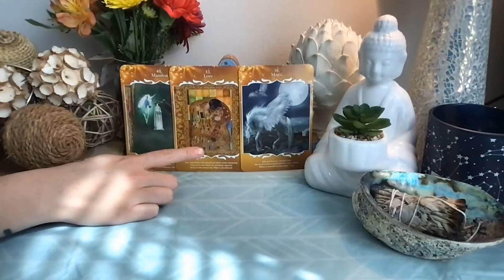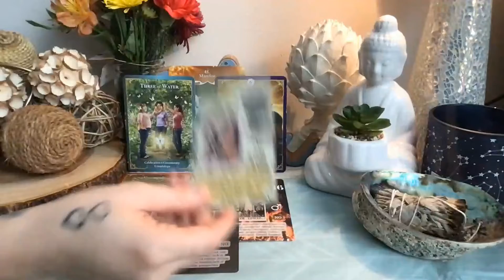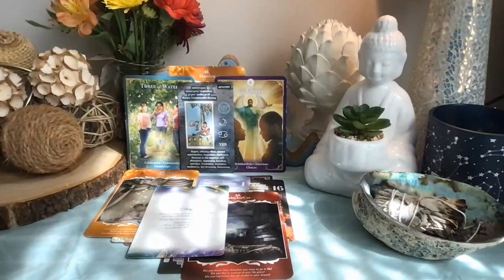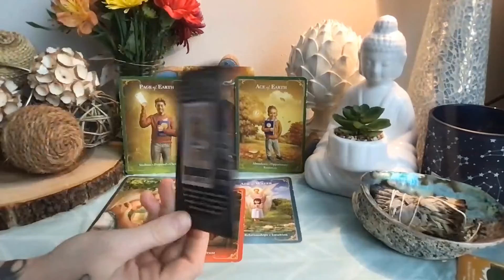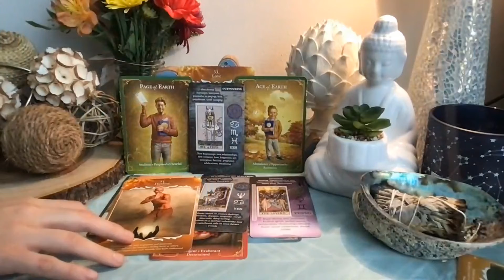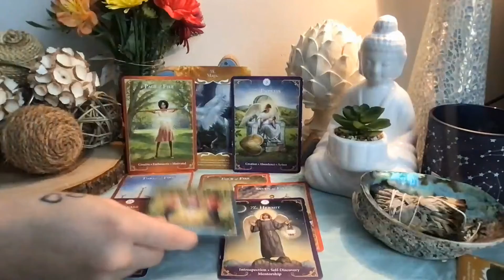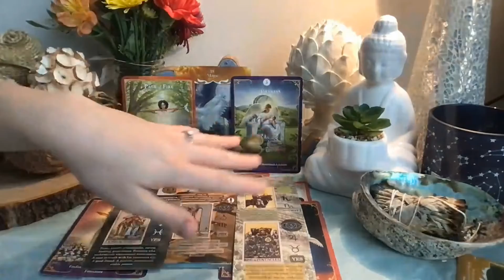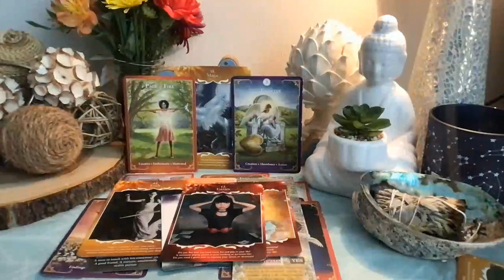Pick a card for ❤️✨ : Manifestation, Love, Magic coming in for you ! ❤️✨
Manifest : 0:50
Love : 9:18
Magic : 20:13